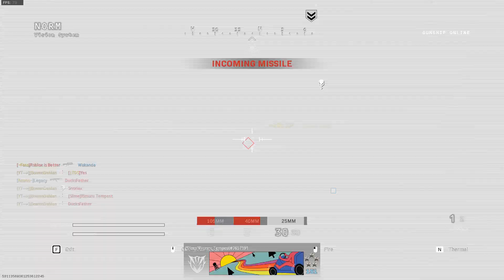Black Ops Cold War Might be in Some Serious Trouble...